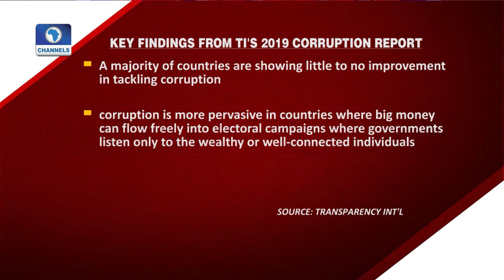Why Nigeria's Anti Corruption Fight Seems Not To Be Working, Mushtaq Khan, SOAS University of London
On 24 January 2020, Prof. Mushtaq Khan, Executive Director of SOAS-ACE, was interviewed by Maupe Ogun-Yusuf, host of Hard Copy, a programme of the Nigerian station Channels Television.